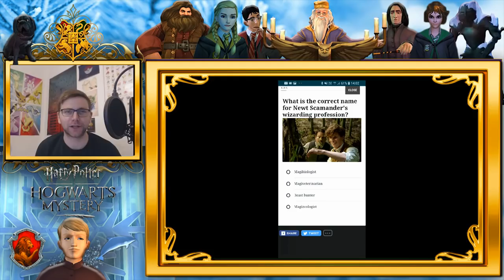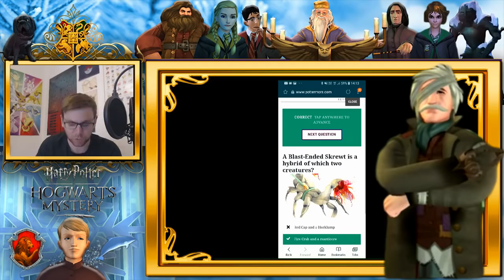🦎🐉MAGIZOOLOGIST🕷🐌 EXAM! - HARRY POTTER: HOGWARTS MYSTERY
TO PREPARE FOR OUR O.W.L's KETTLEBURN HAS PREPARED A MOCK EXAM  - ACHEIVE OVER 70% TO PASS!